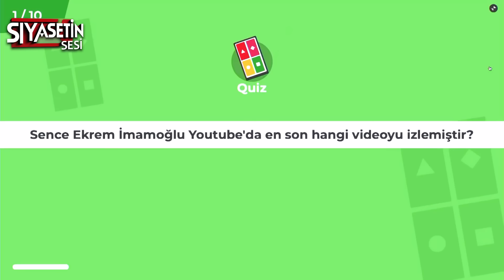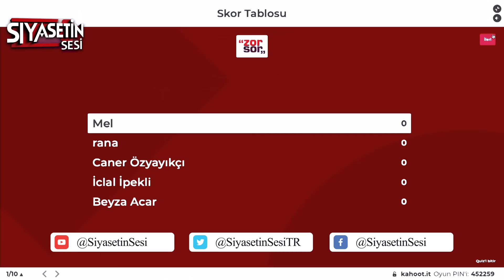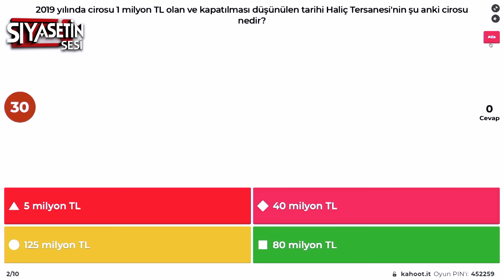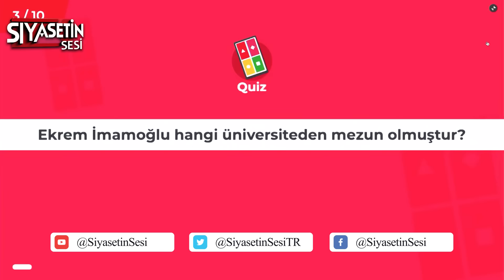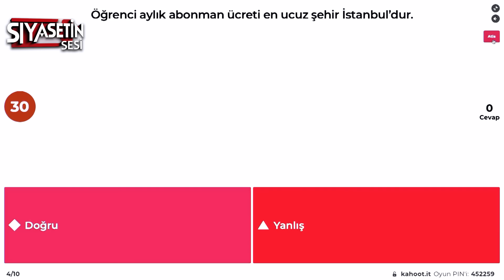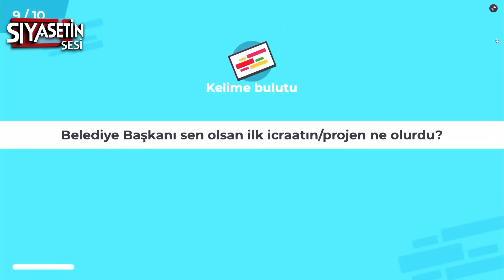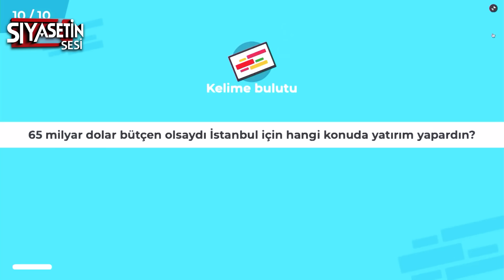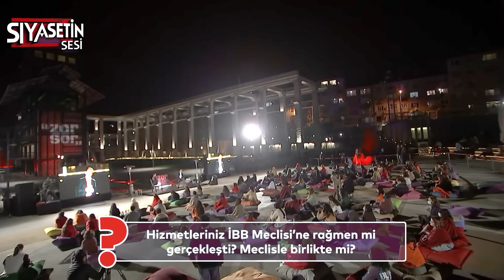AKP'li Kızdan Ekrem İmamoğlu'na Sinir Eden Soru! Yeter Artık Herkes İşine Baksın!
Kaan Sekban'ın moderatörlüğünde gerçekleşen bir etkinlikte, İstanbul Büyükşehir Belediye Başkanı Ekrem İmamoğlu, öğrencilere hitap ediyor ve çeşitli sorulara yanıt veriyor. Etkinlikte İmamoğlu'nun YouTube'da en son izlediği videolardan, tarihi Haliç tersanesinin güncel cirosuna kadar çeşitli sorular yöneltiliyor. Ayrıca, İstanbul'daki öğrenci abonelik ücretlerinin en ucuz olup olmadığı gibi bilgi dolu sorular da yer alıyor.
Etkinlik sırasında katılımcılara, İmamoğlu'nun hangi üniversiteden mezun olduğu, İstanbul'daki barbekü yapma yasağı ve İstanbul Müzik Festivali hakkında sorular soruluyor. Cevaplar üzerinden puanlama yapılıyor ve katılımcılar arasında heyecanlı bir yarış yaşanıyor.
Ekrem İmamoğlu, özellikle barbekü yasağı konusunda, halkın sağlığını ve çevreyi korumak adına alınan bu kararı savunuyor ve etkinlik sonunda İstanbul ile ilgili çeşitli konularda katılımcılarla etkileşimde bulunuyor.

akpli kız,ekrem imamoğlu,sinir eden,soru,yeter artık,herkes,işine baksın,akp,akparti,soru cevap,imamoğlu,istanbul,zor soru,
Kaan Sekban,Ekrem İmamoğlu,İstanbul Büyükşehir Belediyesi,Öğrenci etkinliği,YouTube soruları,İstanbul Müzik Festivali,Üniversite mezuniyeti,Bilgi yarışması,